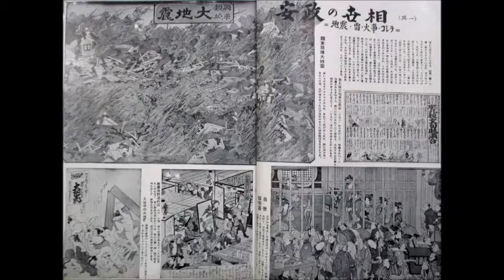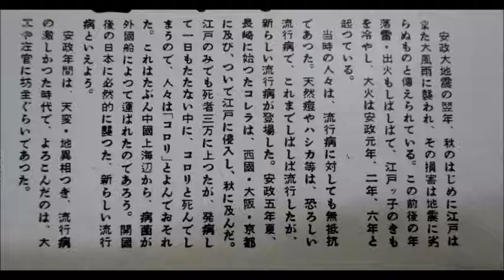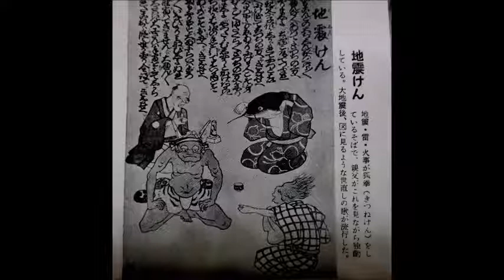「70年前の史料」 近代100年史 1850～1863 の 「10」安政の世相（其1） 地震、かみなり、火事、コレラ 安政の世相（其2）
説明　「70年前の史料」　近代100年史　1850～1863　の　「10」
安政の世相（其1）　地震、かみなり、火事、コレラ　安政の世相（其2）
「関東類焼大地震」　1855年11月11日、コレラ（ころり）大流行
　（ご注意、様々な考察はあると思いますが、　あくまでも70年前、昭和20年代時点の世相も含まれた史料です）